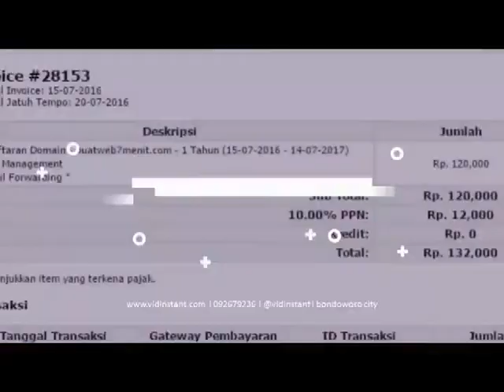dropshiper termurah manfaat minyak ikan 1000mg di Purwokerto Hub 081282707458